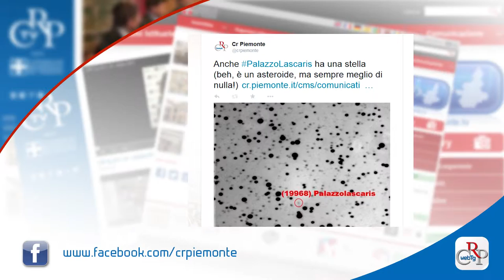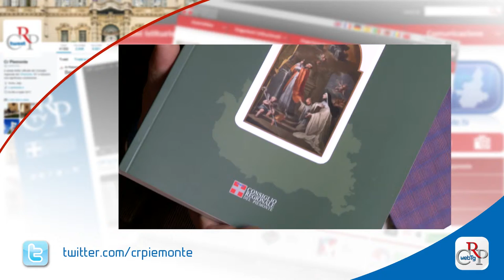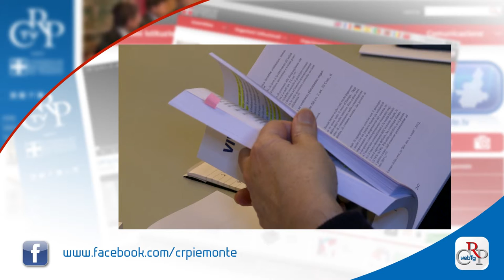Webtg n. 7 del 20 febbraio 2015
Il Consiglio regionale ha commemorato Michele Ferrero, imprenditore piemontese dell’omonimo Gruppo dolciario, scomparso il 14 febbraio.

L’Assemblea ha approvato all’unanimità la legge sugli agriturismo. Il provvedimento punta sul territorio: gli operatori piemontesi dovranno acquistare in prevalenza prodotti alimentari presso aziende locali, e almeno il 25% dovrà essere di produzione propria.

Studiosi e ricercatori hanno partecipato al convegno “Meno luce, più stelle”, organizzato a Palazzo Lascaris. Alla sede del Consiglio regionale è stato intitolato un asteroide scoperto dall'Istituto nazionale di astrofisica nel 1988.

“Protagoniste nei governi locali”: è il un nuovo ciclo di incontri di formazione promosso dal Consiglio regionale con la Consulta delle Elette, rivolto in particolare alle amministratrici. Il percorso, gratuito, si tiene tra il 6 marzo e il 2 aprile in sei sedi sul territorio piemontese.

Il libro “Comuni della Provincia di Vercelli” è stato presentato nel Palazzo della Provincia. Curato dal Consiglio regionale è dedicato agli 86 municipi vercellesi, e raccoglie non solo dati statistici ma anche cenni sulla storia, sui personaggi e sulle tradizioni.

Proseguono le mostre itineranti del Consiglio regionale, concesse in prestito gratuito e allestite presso enti piemontesi. Fino al 28 febbraio a Ceva (Cn) è allestita “Piazze del Piemonte”, mentre a Front (To) si può visitare la mostra fotografica con le immagini dell’alluvione del ‘94.

Contribuire alla formazione di una cultura europea nella società piemontese e soprattutto nei giovani. È l’obiettivo di “Europuzzle”, presentato al Circolo dei Lettori e promosso dalla Consulta regionale europea con l’Accademia dei Folli di Torino.

La ricerca “Vivere eguali, disabili e compartecipazione al costo delle prestazioni”, curata da Enil Italia Onlus, è stata presentata a Palazzo Lascaris. Si approfondiscono aspetti della Convenzione dell’Onu e della Carta dei diritti fondamentali, dal punto di vista dei disabili.